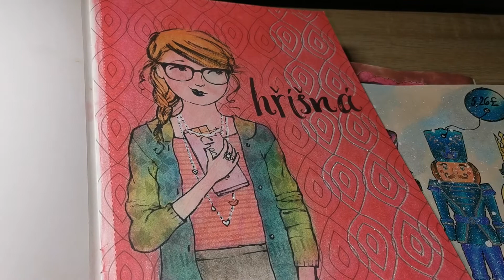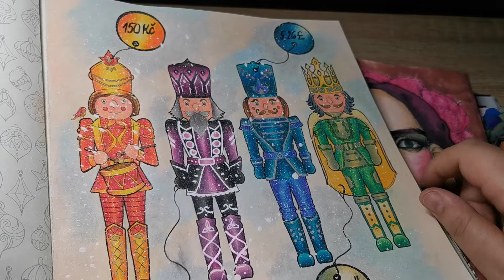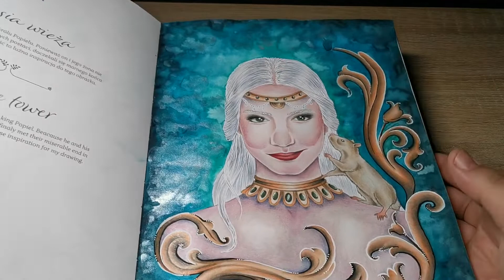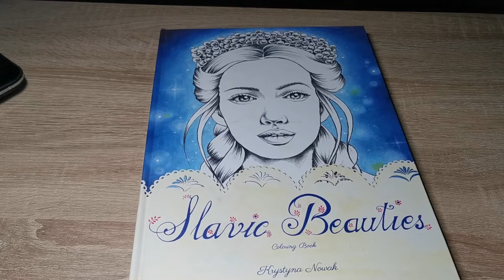Domalováno - Completed pages of last week